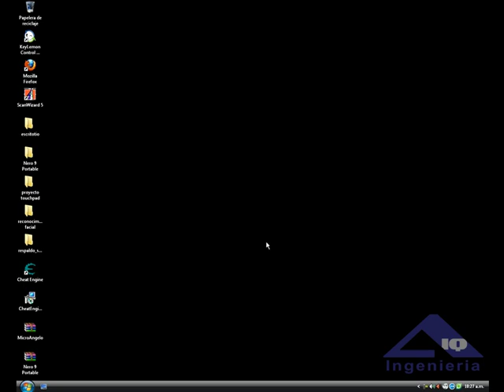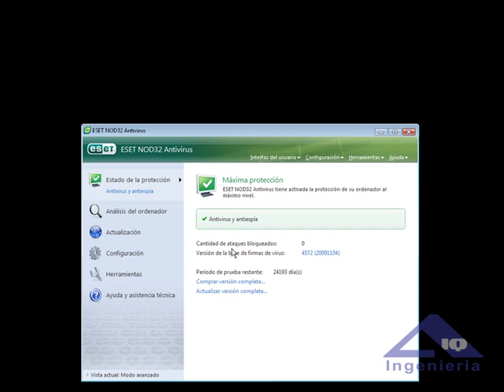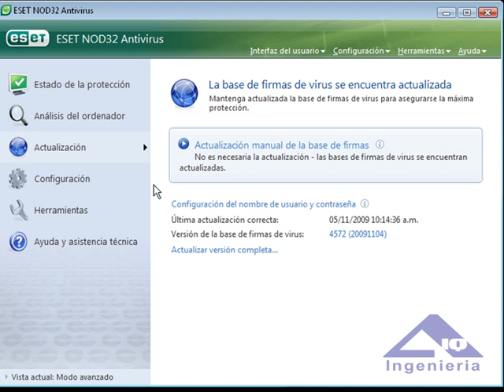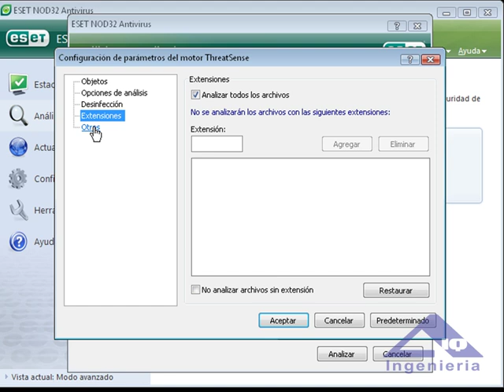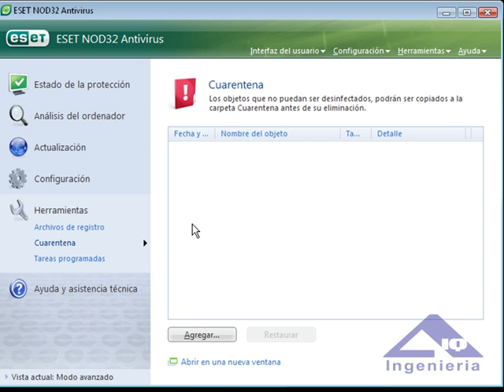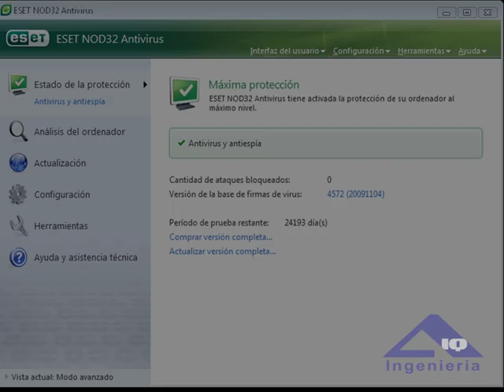tutorial nod 32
video tutorial de uso de nod antivirus, configuración , actualización y  analisis de virus